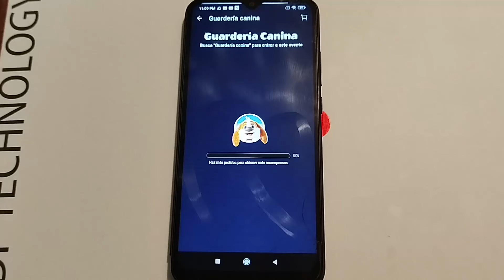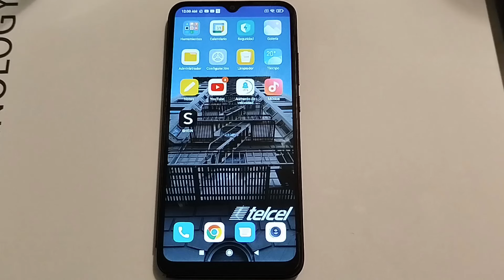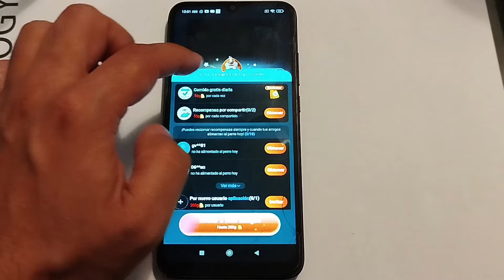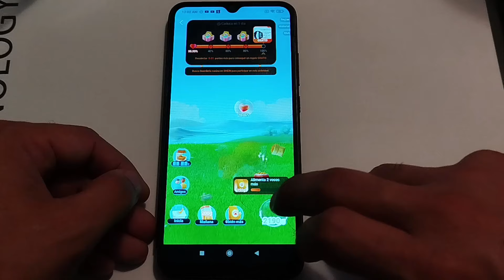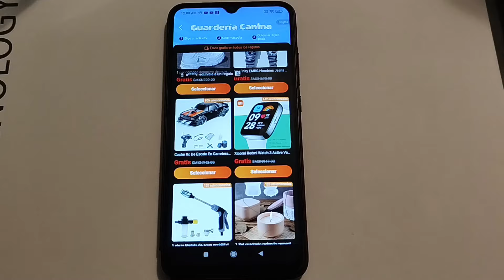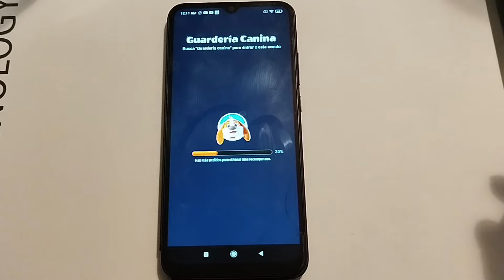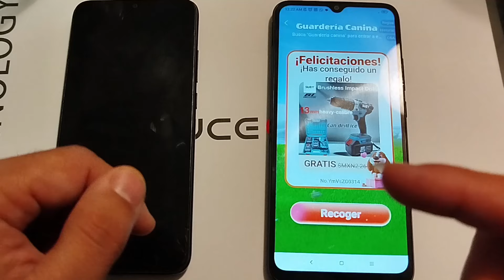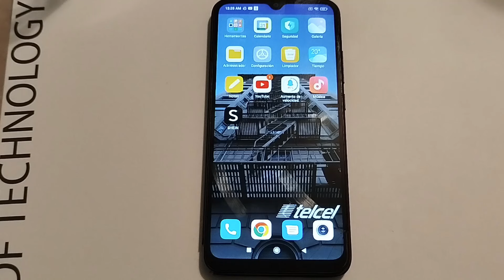Como Ganar en la Guarderia Canina de Shein, actualización 1120, sin ayuda , sin pedidos, Mex.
Contacto

Donaciones para el canal :
spei
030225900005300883